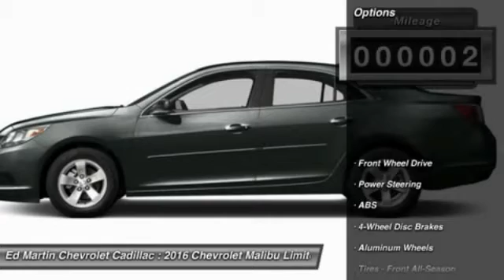2016 Chevrolet Malibu Limited 465025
2016 CHEVROLET MALIBU LIMITED Anderson, IN
Stock# 465025

The Malibu Limited pulled it off in more ways than one. A perfect balance of attractive styling, smart technology and fuel efficiency with EPA est. 36 MPG hwy, all built into a confident driving experience. The enhanced front-end appearance draws you in. Swept-back headlamps aid aerodynamics and a more prominent grille accented in chrome boasts wider openings for improved cooling. Aero-optimized rounded corners, taillamps and side mirrors allow the car to effortlessly slice through the air. Aerodynamic details guide airflow seamlessly around the vehicle body to help increase fuel efficiency by decreasing resistance. The power starts at the heart of the vehicle through the all-new ECOTEC 2.5L four cylinder engine with direct injection and 196hp. While maintaining its sophisticated dual-cockpit design, the sport-sculpted seats allow for long-distance comfort. Available Chevrolet MyLink allows you to customize the system to best fit your needs. Make phone calls, select radio stations, choose music from your mobile device and more through voice command, touch-screen, center stack buttons and steering wheel-mounted controls. Take navigation to the next level with on-screen OnStar Navigation. You can step it up another notch with the enhanced Chevrolet MyLink radio with navigation, which includes full navigation features as well as 2-D/3-D maps and points of interest. Also available is the inclusion of 4G LTE Wifi connection.

Front Wheel Drive, Power Steering, ABS, 4-Wheel Disc Brakes, Aluminum Wheels, Tires - Front All-Season, Tires - Rear All-Season.